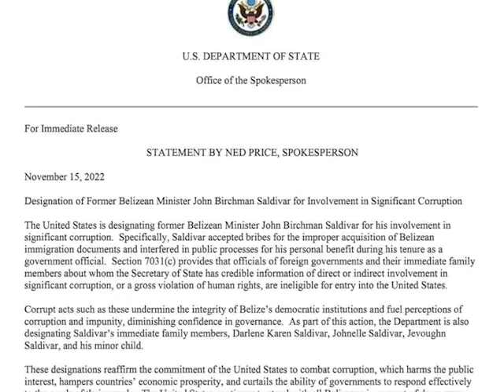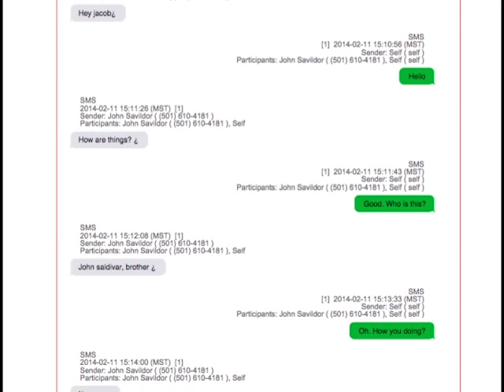John Saldivar Confident of Belmopan Standard Bearer Convention Win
While we met Emil Torres on the campaign trail for a face to face interview, Saldivar was less open to talking with our newsroom. Instead, he opted to give one interview with our Open Your Eyes host on the morning show. From the questions asked this morning we were able to get some insight into Saldivar’s strategy and expectations going into this Sunday’s convention. News Five’s Paul Lopez filed the following report.